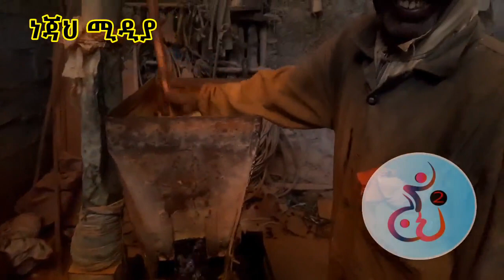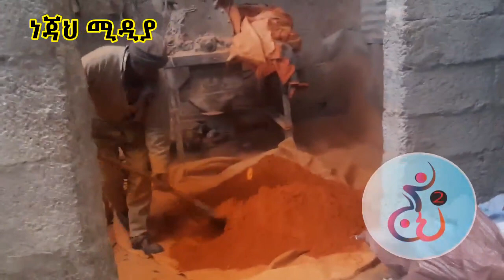ወፍጮ ቤት ደስ የሚል ቆይታ ዝቅ ብሎ መስራት እንዲህ ያስደስታል ማሻአላህ – ሀላል ከስብ ሀላል ስራ በተመጣጣኝ ዋጋ እና በደስታ ይስሩ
አልፈራም! ሙዓዝ ሐቢብ አሽረፍ ናስር ከሊፋ ሙሐመድ በሶሚ ቲዩብ የተዘጋጀ አዲስ ድንቅ ነሺዳ ALFERAM NEW NESHIDA

SOMI TUBE || ሶሚ ቲዩብ || አዲስ

ሚንበር ቲዩብ || Minber tube || Wollo tube || harun tube New amharic